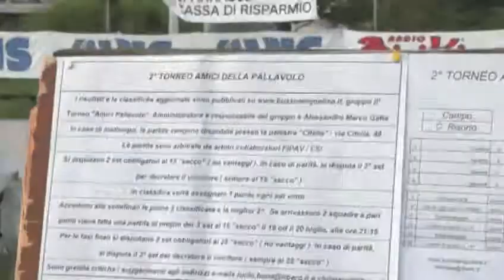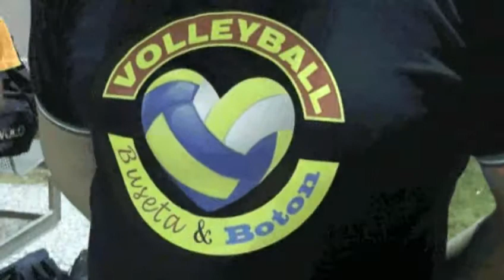2° Torneo "Amici della Pallavolo"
In questo mese di luglio si è svolto, sul campo di pallavolo del circolo NOI della parrocchia di Cristo Risorto in Bussolengo, il secondo torneo intitolato "Amici della Pallavolo".
Dopo l'esperienza dello scorso anno circa una quindicina di squadre si sono trovate a scontrarsi per superare i gironi di qualificazione e passare alla fase finale ad eliminazione che decretava il vincitore della manifestazione.
"Il ritorno di Marmi Panza", campioni in carica, hanno iniziato da dove si erano fermati: giocando la prima partita contro i "Ribes Nero", squadra che hanno sconfitto in finale l'anno scorso.
Tante altre partite si sono disputate e ricordate per la qualità dei giocatori in campo o per la simpatia che essi ci mettevano e trasmettevano al pubblico presente come la squadra de "I mal maridé".
Un segnapunti e tre arbitri hanno vigilato costantemente il regolare svolgimento del torneo e con soddisfazione affermano la bellezza del gioco visto ma soprattutto della correttezza mostrata, in campo e fuori, dai singoli componenti delle squadre. Non sono mancate certo qualche protesta ma un sano e adulto chiarimento ed una birra insieme hanno riportato pace e il sorriso tra tutti.
L'appuntamento è al prossimo anno con i "Beer-Banti", squadra vincitrice di questa edizione, per altre serate all'insegna del divertimento, dello stare insieme e, soprattutto, della pallavolo.